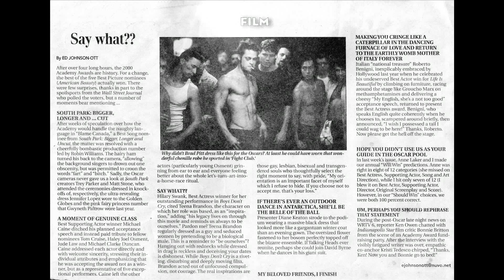March 29, 2000 - A Post-Oscar Newscast Double Entendre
Ed Johnson-Ott writes of an on-air exchange between Gai-Linn Bartnick and Ken Owen of WRTV in Indianapolis.  Owen was at an Academy Awards party with Indianapolis Star movie critic Bonnie Britton.